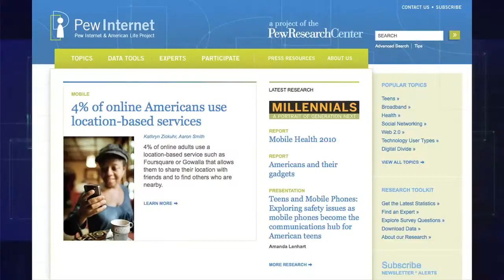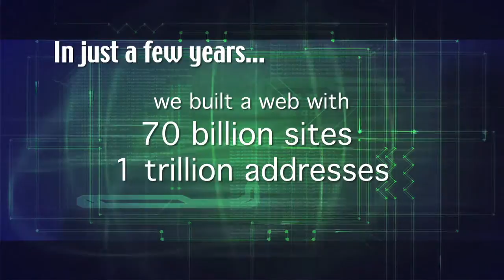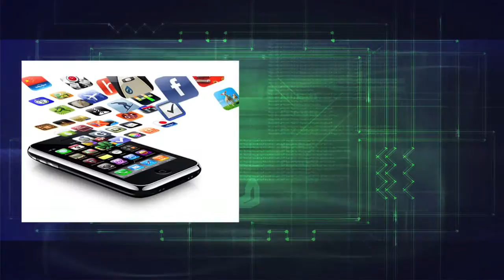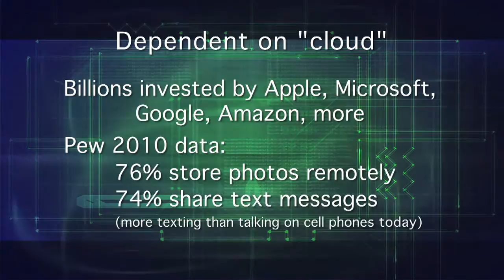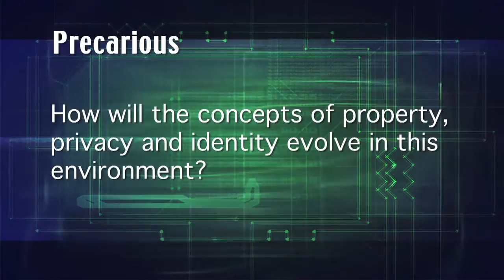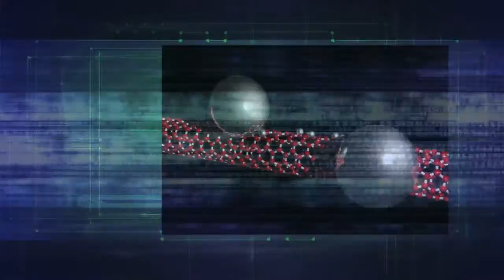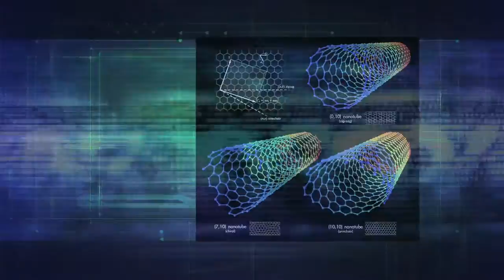The Future of the Internet and Communications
A great summary of current expectations for Internet and communications future, based on 2011 estimates and a preview of our SXSWi Core Conversation where there are hundreds more videos than we have on YouTube. Human connections we are building and the information we are databasing on the internet are creating a shared global intellect that is growing and evolving every day. The future of the internet is personal, portable, pervasive and precarious. We are entering the earliest phase of a new era. This video outlines some of the new challenges and opportunities as this new paradigm continues to evolve and changes everything.

This video was produced by Janna Quitney Anderson, director of the Imagining the Internet Center at Elon University, for the 2011 Danish Top Executive Summit.